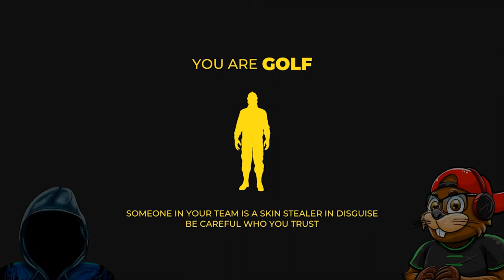Among Us... But In The Backrooms!?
So some friends and I jumped into a new backrooms game which is a mix of Among Us and the "Backrooms Appreehension".

Epidemicsounds.com